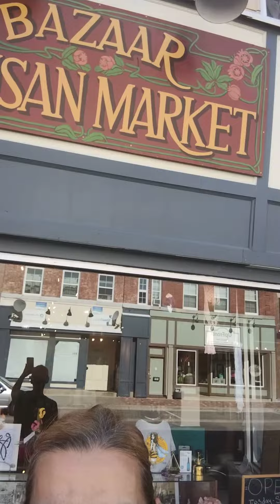Jeremy T. Davis for Belleville Councillor Ward 1 Supporting local businesses is a top priority.